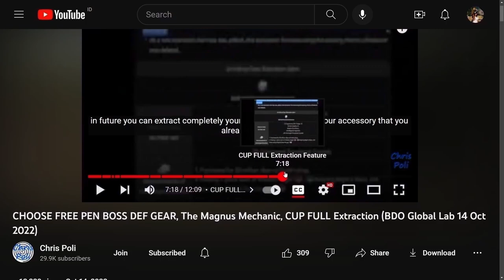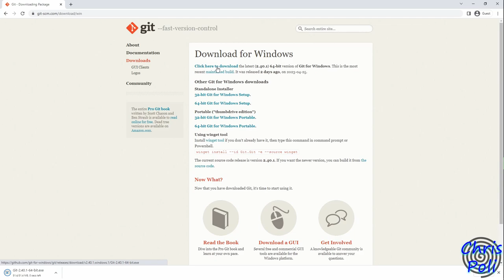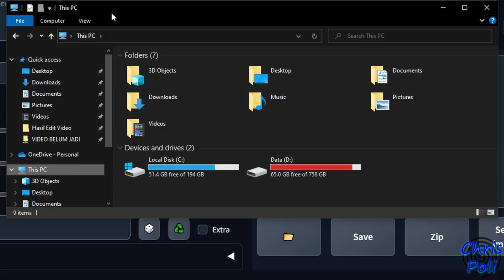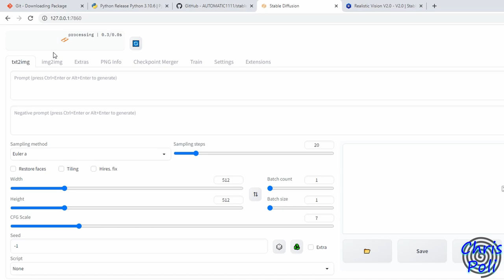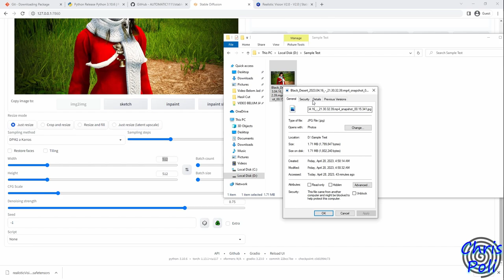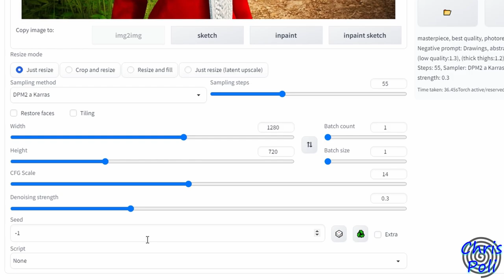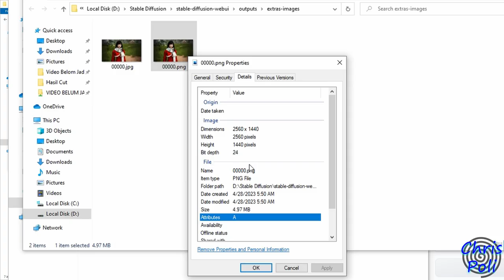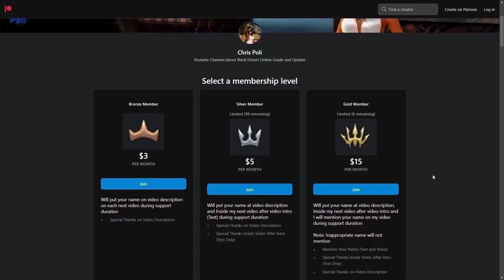Guide Make Your Character Become Realistic by Artificial Intelligence (A.I.) Black Desert Online BDO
NOTE: if You using AMD GPU, this Stable Diffusion only work for AMD GPU that have supported by RDNA2 or RDNA3 (mostly Newer AMD GPU series), and you must install additional driver, here the link for the driver

Special Thanks To:
Gold Member:
  - DubyaDude
  - JimmySnakes
  - Doki
  - Angel
  - Aeyrton
  - KiLLSTEAL
  - Bebu
  - Illyananiko
  - Deathraki
  - Devineblur
  - Grosag
  - Snoods
  - SorcShopTV
  - Cho Ttomate
  - Lana ♥ Linda
Silver Member:
  - Loafie
  - Dhoomasiani
Bronze Member:
  - Ricky
  - Alexandre
  - Art Aizen
  - Nejc Tušek
In-Active Member:
  - Transatlanticize
  - Kesshouban
  - Wammy
  - TokenR42
  - UNENDINGFEAR
  - Demonyte
  - BenNike
  - CripsGang
  - Isaac Nathanael
  - Choz
  - ThugWill Ch.
  - Homie
  - Jan-Andres Alvaro
  - KAIMANA
  - Zelusoz
  - Zacrue
  - RenegadesX
  - Clouty
  - MoonpieBDO
  - Humeri
  - MAGNUMSCHLONG
  - Henry
  - Populatus
  - SusuKentalManis
  - Dan L
  - Fandorin
  - Crowkshire
  - Firdaus
  - Tepan Gaming
  - GimontFindingGF
  - VIzsla
  - AghanimScepter
  - Remi-(AWJL)
  - Platinia
  - SkawColambia
  - Nawaf
  - SnikiBiki
  - Agis_II (NA Guild)
  - DavidJeonChuong
  - EdwardMaboLim
  - Trancestor
  - LickyCleanies
  - Soonuh
  - Puuf
  - Kinnsley
  - LeeChamp
  - Carlsenn
  - LazyLeader
  - MysticForest
  - ThePirateBeowolf
  - Charles
  - Henry
  - UpScale
  - Kenny
  - Preligrium
  - Lowch
  - Spartan (NA Guild)
  - Doughnuts
  - Ellion
  - Bumaru
  - CaptainSpock
  - Leon Muhkuh
  - Mansuru
  - Miuse
  - Ryusei
  - Mr Joiner
  - M. Owen
  - Deffmond
  - Pulv

Time Stamp:
00:00 Intro
00:11 Tips to Watch Any of Chris Poli's Video
00:32 My Experiment to make my BDO Character in Realistic Version
01:10 Stable Diffusion Software
01:32 PC Specification Recommendation
02:24 Install Git Tutorial
02:53 Install Python 3.10.6 Tutorial
03:56 Install Stable Diffusion Tutorial
07:03 How to Open Stable Diffusion Web UI
07:35 Install Model for Stable Diffusion (Realistic Vision V2.0)
08:40 Starting Using Stable Diffusion (Text to Image)
08:59 Image to Image (Make BDO Character Realistic Guide)
09:06 Add Black Desert Screenshot to Stable Diffusion
09:11 Prompt & Negatif Prompt
09:41 Sampling Method
09:57 Sampling Steps
10:09 Image Size Scale
10:48 CFG Scale
11:02 Denoising Strength
11:20 Running Stable Diffusion to Generate Realistic Picture
11:53 Loopback Option to get More Variation
13:38 How to Check Output Result
13:52 Upscaling Process
15:28 Compare Result Before & After Upscaling
15:52 Tips to Tune The Result
16:03 Discuss on Chris Poli's Discord Server
16:34 AI Guide to Make Your Character Talking
16:48 Special Thanks for Direct Support
17:20 Support Chris Poli Channel on Patreon/KaryaKarsa/Youtube Membership
18:00 Ending
18:17 Special Thanks for My Ranger Art by Arabella Elric